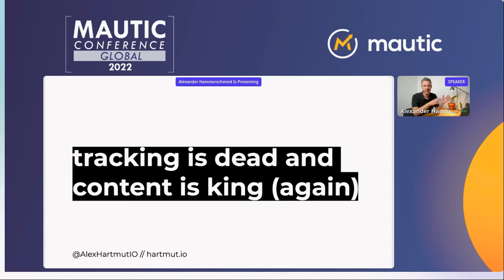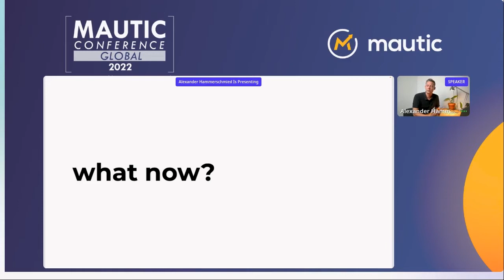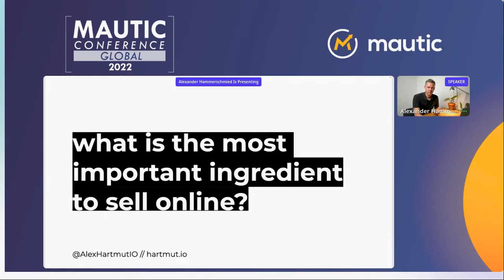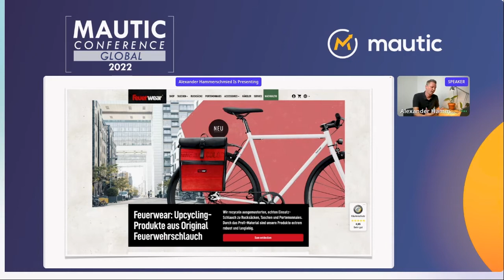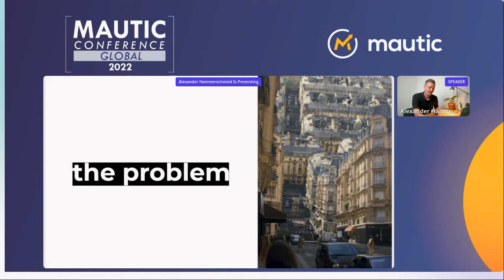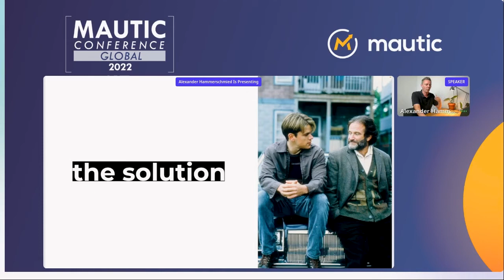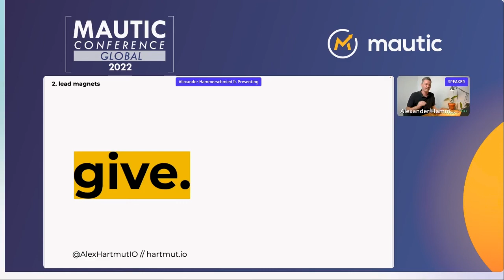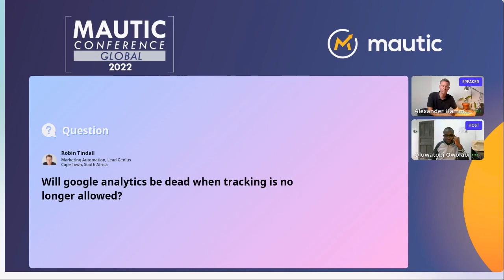Why tracking is dead and content is king - Alex Hammerschmied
**RIP Tracking**
Tracking is not allowed anymore. GDPR, Apple and Google are changing the rules and what this means for your marketing automations.

**The Marketing Strategies for 2022 and beyond**
Let's show you how we navigate leads through a clear user journey without knowing what they do and what they don't.

**Hack it with Mautic**
How to still get the data you need and analyse your marketing automations (legally).